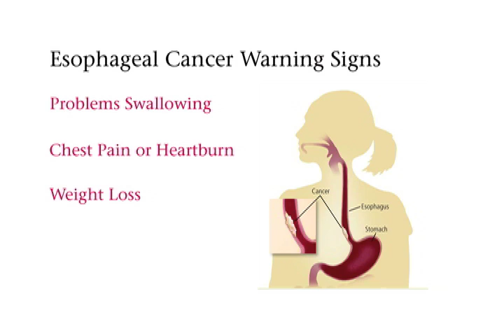What are the Symptoms of Esophageal Cancer? | Dana-Farber Cancer Institute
The symptoms of esophageal cancer are common ailments most people initially ignore. Dr. Peter Enzinger talks about esophageal cancer and explains how to spot the warning signs. Find out more about treatment and care for people with cancer of the esophagus

Transcription:

Reporter: Even at 70, it’s hard to keep Ed Gardella off the softball field.

Ed: Ah, first day.

Reporter: But when he was diagnosed with esophageal cancer, instead of stepping up to home plate, Ed had to step back. Even more than 30 years in law enforcement couldn’t prepare him for this battle.

Ed: I was feeling kind of beat up during that period of time, but never once did I want to die, I just entertained the thought that dying can’t be as bad as this. Hey, what have you got?

Reporter: Like most people who get esophageal cancer, the disease caught Ed and his wife Elaine by surprise. The warning signs are common ailments most people initially ignore, like problems swallowing, chest pain or heartburn, weight loss, and fatigue. Dr. Peter Enzinger is Ed’s doctor. He’s an esophageal cancer expert at Dana-Farber Cancer Institute in Boston.

Dr. Enzinger: It certainly is not as common as the big cancers—lung, breast, prostate cancer—but it does occur in about 14,000 patients a year in the United States. It seems to occur much more so in men than in women. Men have about a tenfold higher risk of this cancer than women do.

Reporter: After undergoing surgery, chemotherapy, and then radiation, Ed has been cancer free for more than five years. Besides practicing his swing, Ed now spends his time mentoring other cancer patients, giving them the same support others gave him when he was going through treatment.

Ed: She took both my hands, and she said, “You keep on keeping on.” And I thought about that a couple hundred times—even today. You keep on keeping on.

Reporter: At Dana-Farber Cancer Institute in Boston, I’m Anne Door reporting.